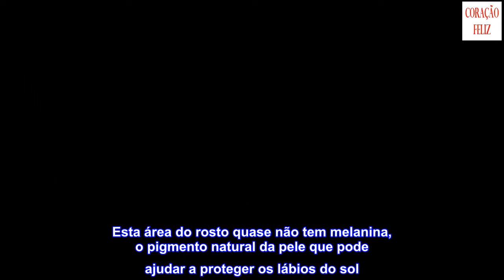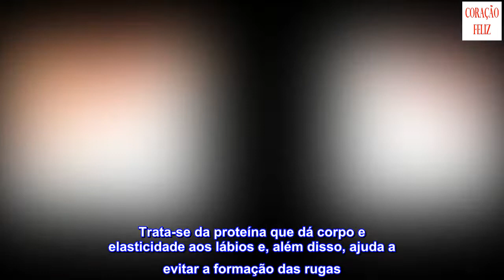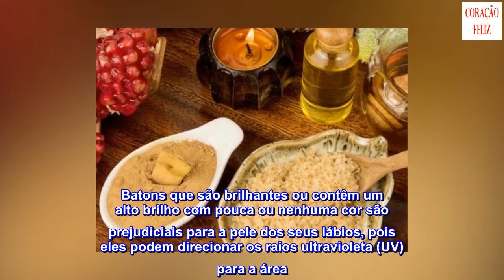6 dicas para proteger a pele dos lábios contra o sol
6 dicas para proteger a pele dos lábios contra o sol